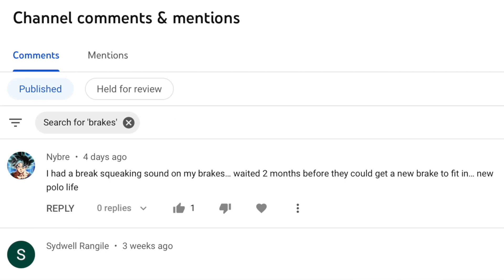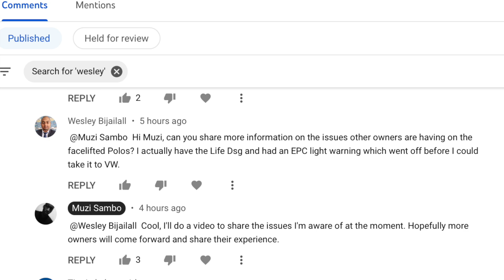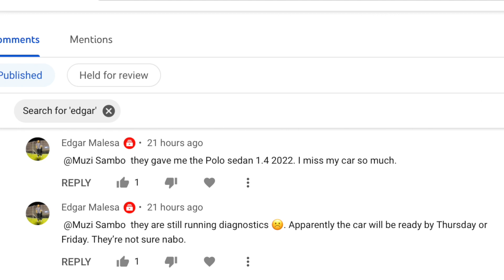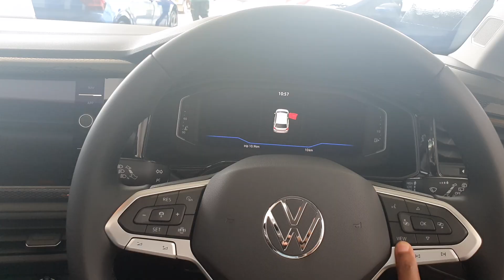2022 Facelifted VW Polo Issues 🚩🚩🚩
Polo life
Polo GTI